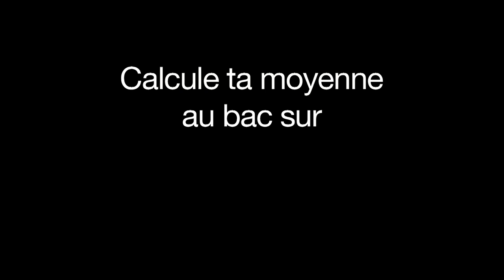BAC 2012 philo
Bac 2012 philo Bac L - Nancy - Izi-bac